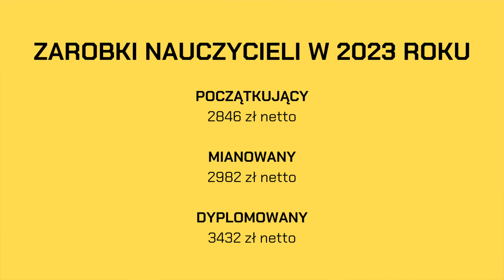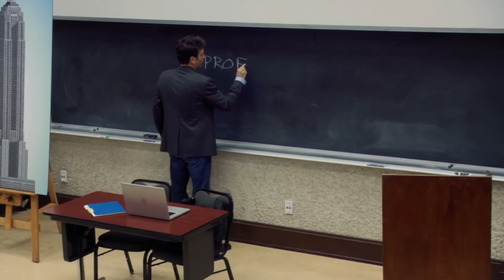🎓 Co robić po STUDIACH JĘZYKOWYCH? [konkretne przykłady]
Zastanawiasz się, jaka przyszłość czeka cię po ukończeniu językowego kierunku studiów (lingwistyka, filologia)? Z tego odcinka dowiesz się, jaką pracę można wykonywać z językowym wykształceniem.

00:00 - Co robić po studiach językowych? - wstęp
00:27 - Nauczyciel
03:10 - Tłumacz
05:48 - Praca w korporacji
06:42 - Nauczyciel akademicki
07:21 - Przewodnik
07:49 - Co robić po studiach językowych? - zakończenie

👤 O autorze:
Nazywam się Michał Nowicki. Moim zadaniem jest pokazanie Ci, że nauka języków wcale nie musi być trudna. Ani nudna. Chętnie podzielę się z Tobą najskuteczniejszymi strategiami, który maksymalnie usprawnią ten proces.